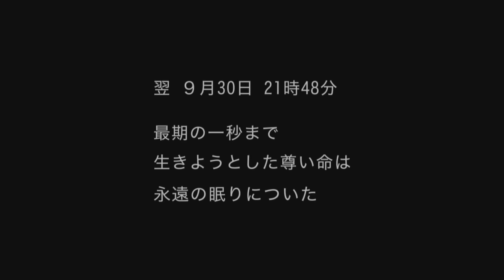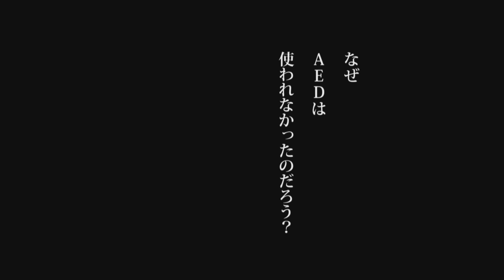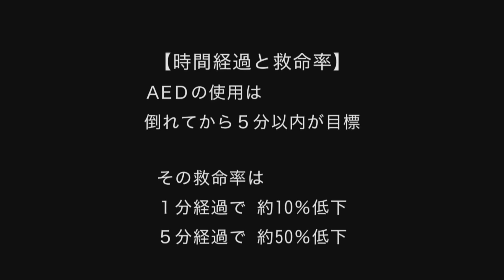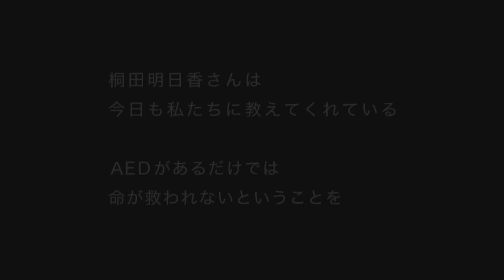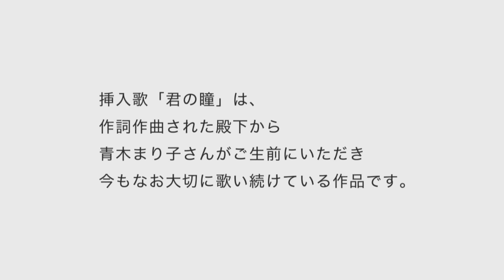命の記録MOVIE～ASUKAモデル～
PUSHプロジェクト　メッセージビデオ
あなたにしか救えない大切な命　～君の瞳とともに　『ASUKAモデル版』公開にあたって

2011年9月、さいたま市の小学校で6年生の桐田明日香さんが駅伝の課外練習中に倒れ、
死亡するという事故がありました。検証の結果、明日香さんが倒れた直後に「けいれん」や
死戦期呼吸と呼ばれる「ゆっくりとあえぐような呼吸」があったために、
教師らは心臓が止まっているとは思わずに、校内にあったAEDを使わなかったことがわかりました。
この事故の反省をふまえ、さいたま市教育委員会はご遺族と共に、
「体育活動時等における事故対応テキスト：ASUKAモデル」を
この事故は、決して他人事ではなく、どこでも起こりうることです。
このテキストで強調されているポイントは、反応の確認、呼吸の確認など
心停止の判断をする際に、
「判断ができなかったり、迷ったら、胸骨圧迫とAEDの使用に進む」ということです。
心停止への対応は、時間との勝負ですので、無駄な移動などはせず、
「現場で」迅速に救命処置を開始する必要があります。そのために教師はもちろん、
児童・生徒に対する心肺蘇生講習を充実させることや教師が携帯電話を携帯することなど、
日々の危機管理体制の構築も求めています。
このテキストは、学校以外の組織・施設でも、突然死に対する対応マニュアルとして
非常に実践的で役立つものだと思いますので、
学校関係者の方はもちろん、それ以外の方々も、ぜひ、ご覧ください。

PUSHプロジェクトでは、明日香さんが残してくれたメッセージをできるだけ多くの方、
特に学校関係者の皆様に知っていただくために、ご遺族、さいたま市教育委員会、
楽曲を提供して下さっている青木まり子さんらのご協力を得てこのビデオを作成しました。
ご遺族と教育委員会が協力し、悲しい出来事を繰り返さないために
客観的な検証と議論を繰り返して作成された、このテキストが全国の学校で活用され、
多くの命が救われることを願っています。

2014年7月　NPO　大阪ライフサポート協会　PUSHプロジェクト